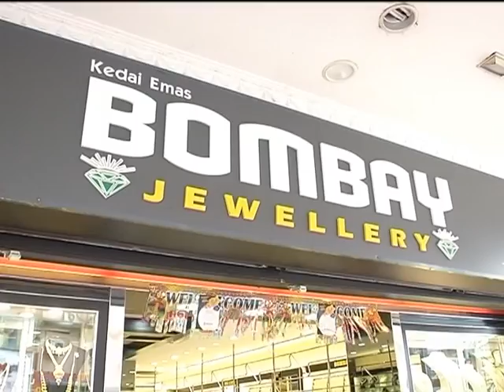Bomba Jewellery JURNAL BERNAMA EPS 134 (05.07.2015)